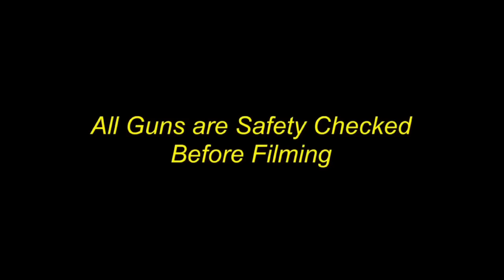DRD Tactical MFP-21 5.56 NATO Pistol Review and Unboxing.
DRD Tactical MFP-21 Pistol Review and Unboxing | MFP 21 5.56 NATO semi-Automatic Pistol | DRD Tactical rifle made in USA | Mian Ayaz vlogs.